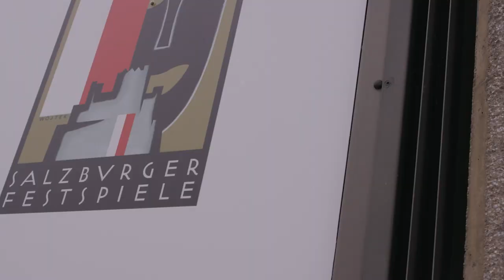Schaulauf bei den Salzburger Festspielen: Welche Promis für Gesprächsstoff sorgen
Sehen und gesehen werden: In der Mozartstadt zeigt sich derzeit wieder alles, was Rang und Namen hat. Im Festspielfieber: vor allem die Polit-Prominenz. Von Bundespräsident Alexander Van der Bellen bis Kanzler Karl Nehammer und Vizekanzler Werner Kogler - die Salzburger Festspiele feiern ihren Auftakt im ganz großen Stil.

Wer mit wem kam, worüber am Roten Teppich geplaudert wurde und die modischen Tops und Flops des Abends sehen Sie im Video oben.